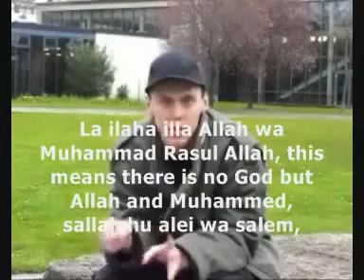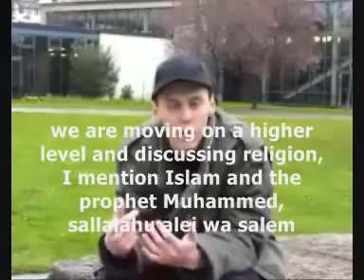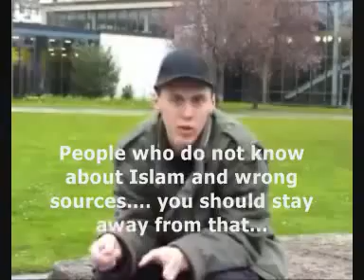THE QURAN (KORAN) convinced me! - German Russian Cconvert to Islam!